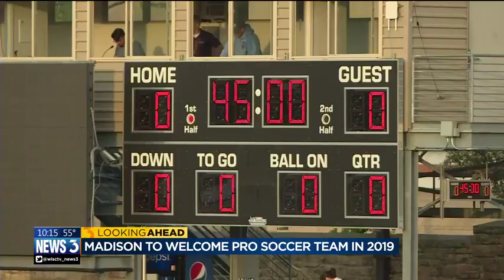Professional soccer team coming to Madison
The "world's game" will soon be in Madison's backyard.